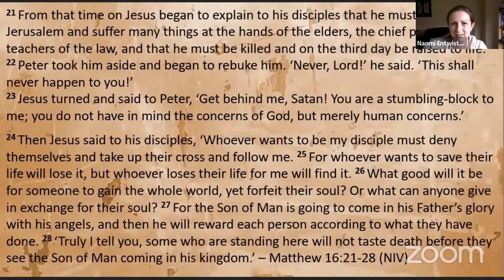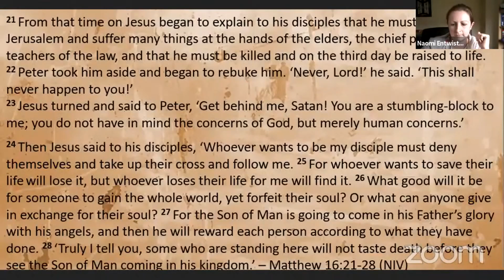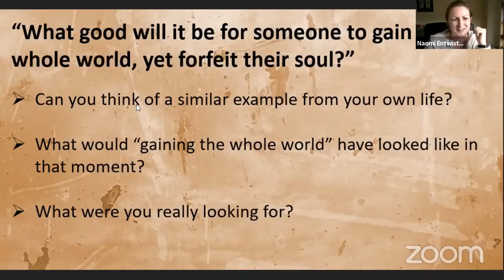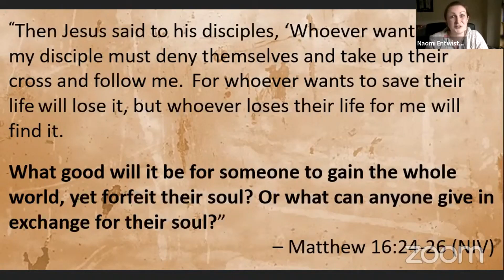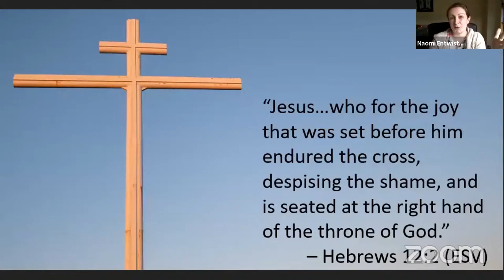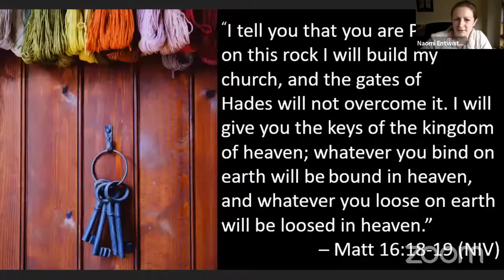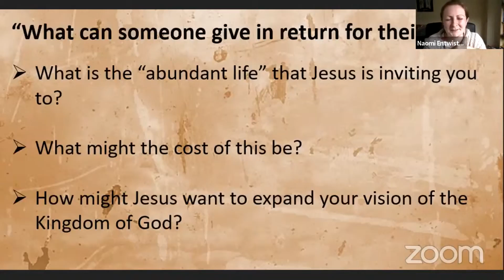Good Question 5 - Naomi Entwistle - 23rd August 2020.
Our Good Question series continues with Naomi taking a look at two questions Jesus asked in our Scripture of the Week - Matthew 16:21-28. Jesus asks “What good will it be for someone to gain the whole world, yet forfeit their soul?” and “What can anyone give in exchange for their soul?” Naomi leads us through the passage and leaves us with three questions to ponder - "What is the 'abundant life' that Jesus is inviting you to?, 'What might the cost of this be?' and 'How might Jesus want to expand your vision of the Kingdom of God?' If you have any thoughts you'd like to share, please let us know.